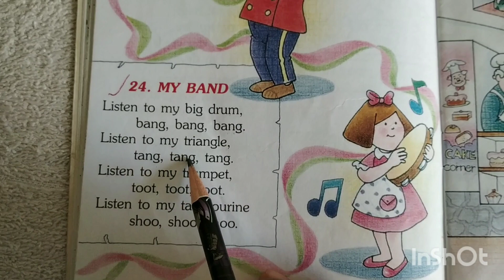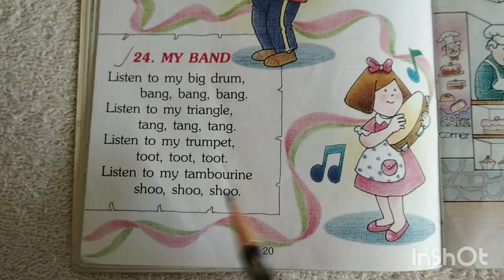English Medium Pre-Primary Sr.K.G Rhymes My band